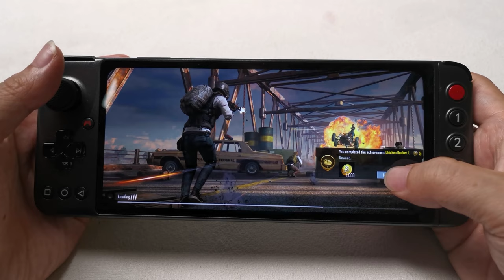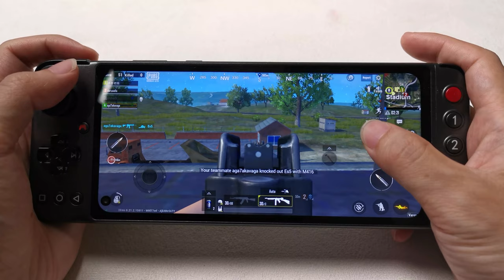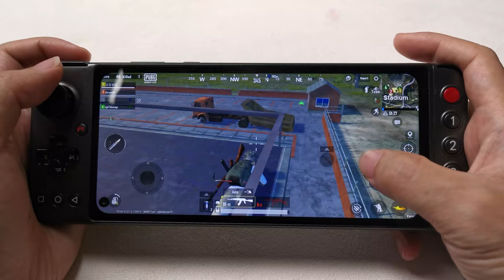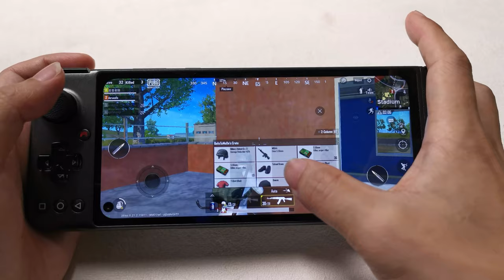PUBG MOBILE LITE demo on GPD XP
Are Lite and none lite same game?